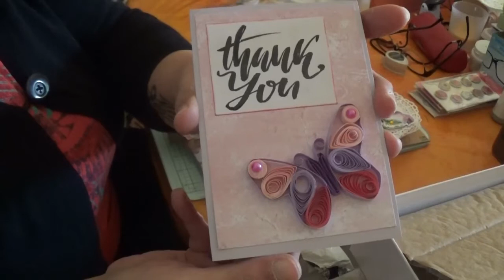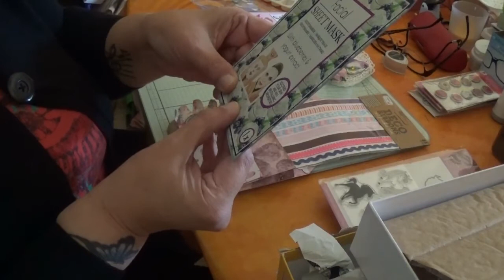BAL j'ai gagné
Ma boutique en ligne STAMPIN'UP